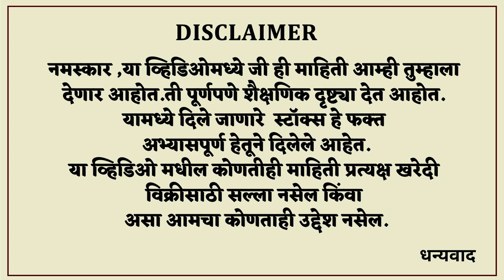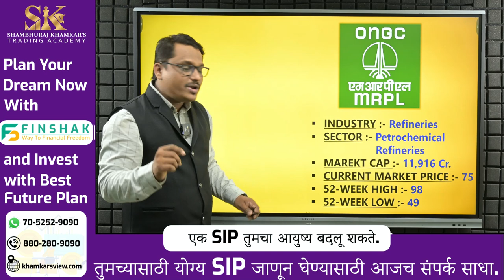₹100 आतील TOP10 पेनी स्टॉकस | लोखंडाच्या भावात सोनं | Multibagger Stocks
धन्यवाद...